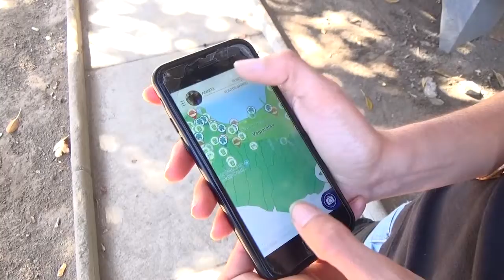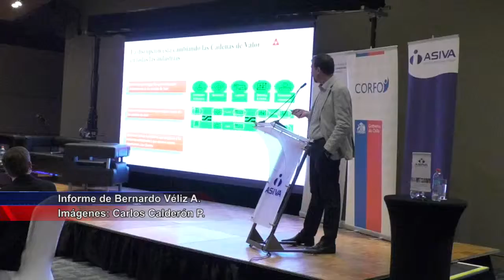Transformación digital en la región